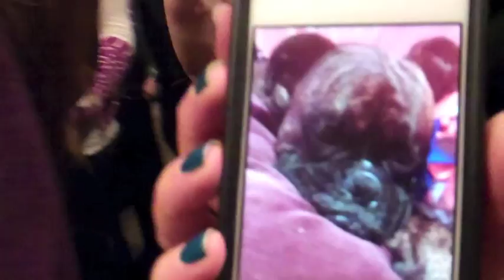Gadkin: A Documentary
An acclaimed independent filmmaker investigates the inner workings of the prominent 2-day dating ritual known as Gadkin at Bethel University.